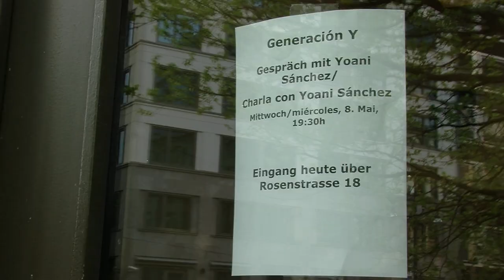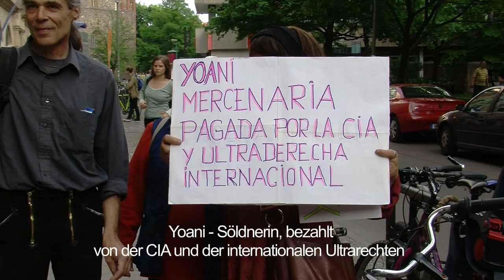Protest gegen kubanische Regierungsgegnerin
Mehrere Dutzend Personen haben am Mittwoch vor dem Instituto Cervantes, dem spanischen Kulturinstitut, in Berlin gegen einen Auftritt der kubanischen Internetaktivistin Yoani Sánchez protestiert. Die antikommunistische Aktivistin war im Rahmen einer internationalen Tournee nach Deutschland gekommen. Zuvor trat sie auf dem Internetkongress re:publica auf.

Die Demonstranten kritisierten vor allem die mangelnde Meinungsvielfalt bei der Veranstaltung im spanischen Kulturinstitut. „Ich hätte mir gewünscht, dass mehrere Positionen vertreten sind, wenn schon von Demokratie und Debatten gesprochen wird", sagte eine Teilnehmerin im Gespräch mit weltnetz.tv. Vor der Veranstaltung kam es zu hitzigen Wortgefechten zwischen Gegnern und Verfechtern der kubanischen Internetaktivistin, die nach eigenen Angaben umfangreiche Unterstützung aus dem Ausland erhält.

Weltnetz.tv war vor Ort dabei und hörte sich unter den Teilnehmern um.